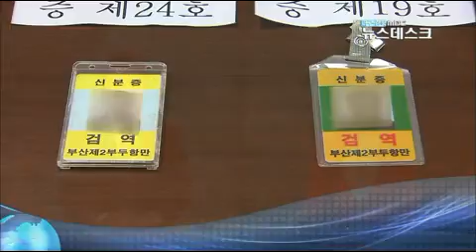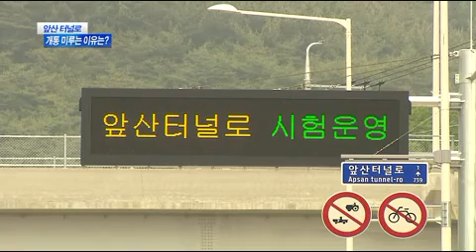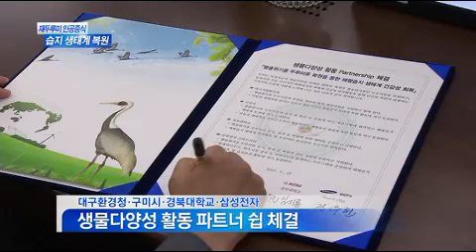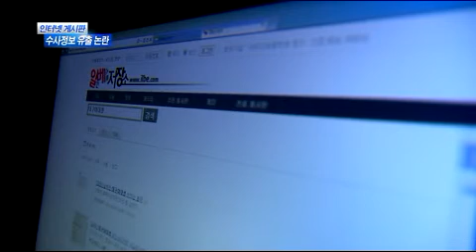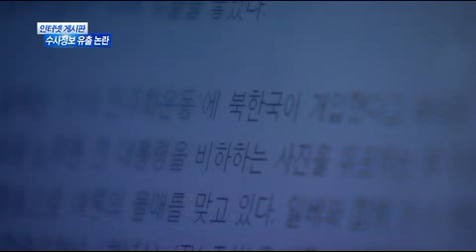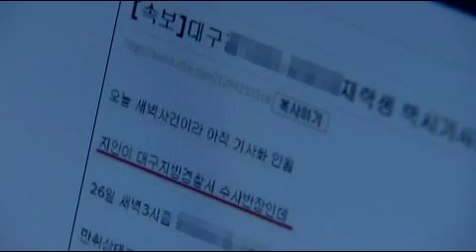2013.05.27 (월) 대구 MBC 뉴스데스크